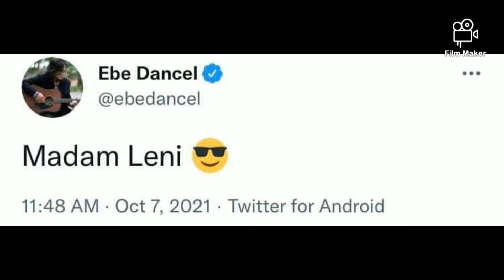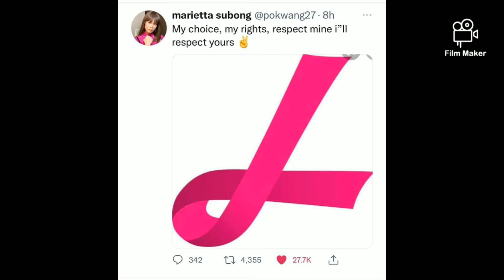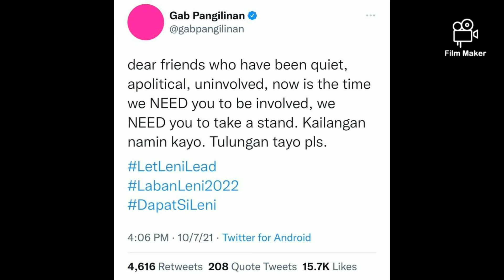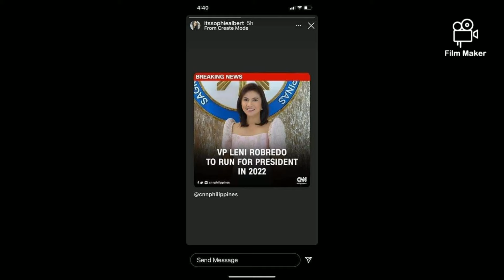Celebrities na sumu-suporta sa pagtakbong Presidente ni Leni Robredo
Celebrities who showed full support to Presidential Candidate Leni Robredo.